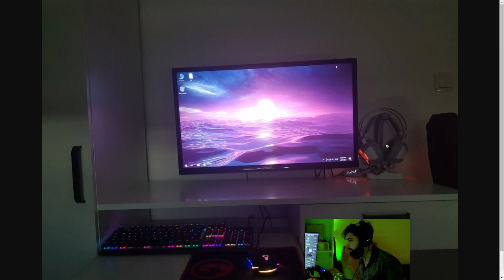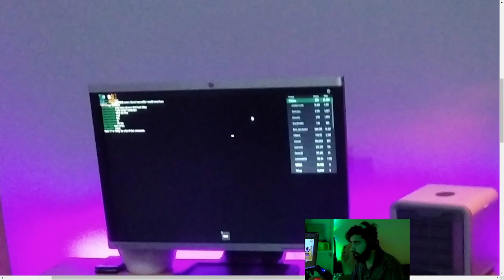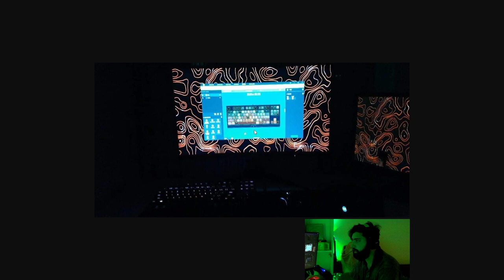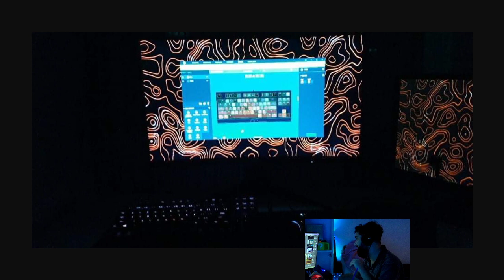OCENJUJEM VASE SETUP-OVE #2 *ovo je neverovatno*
20 lajkova i ocenjujem opet vase setupove, saljite slike na diskord!

KORISTITE U VASIM ITEM SHOPOVIMA KOD: betazeb-0